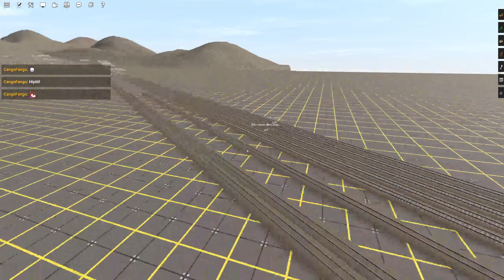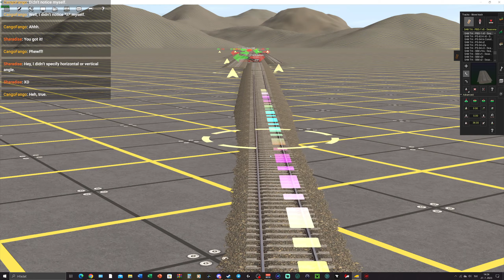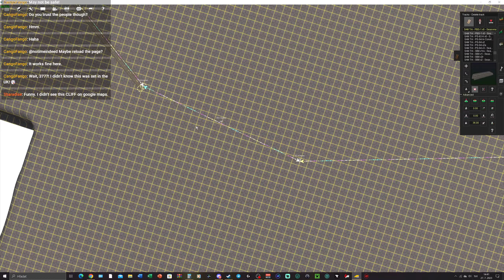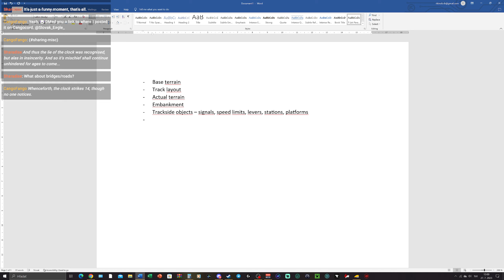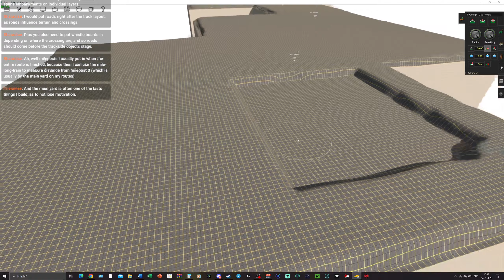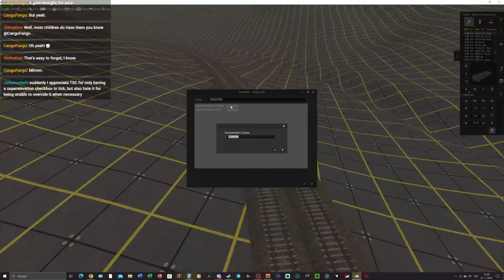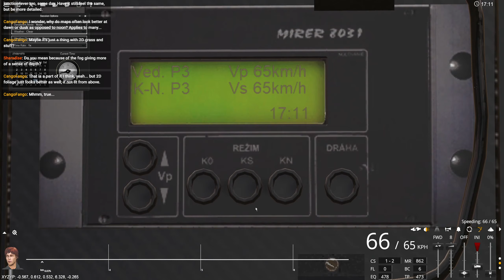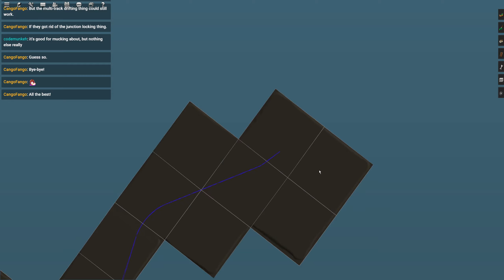Trainz 22 - Building Central Europe 2.0 / Episode 8